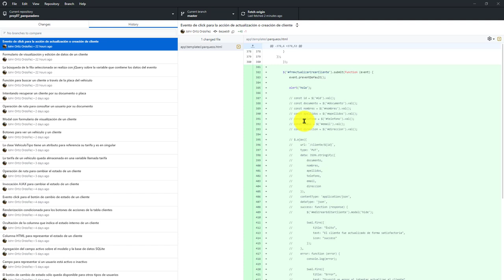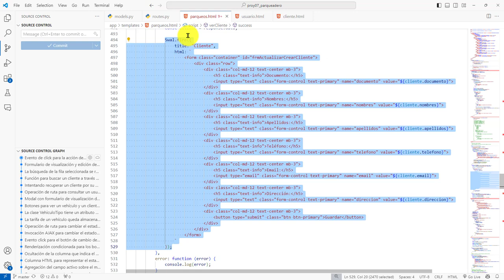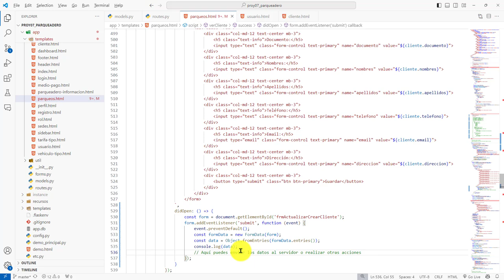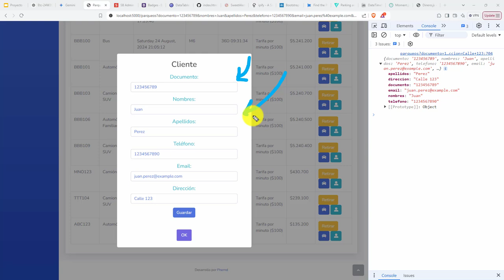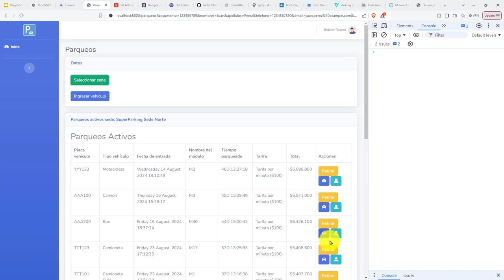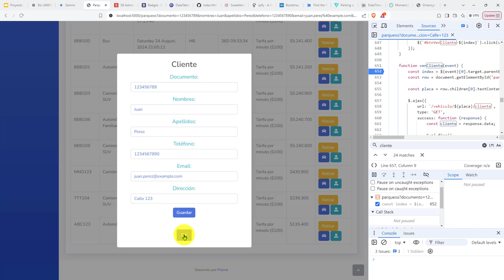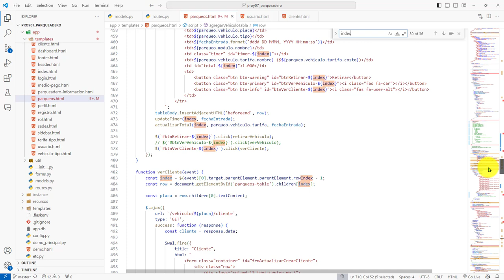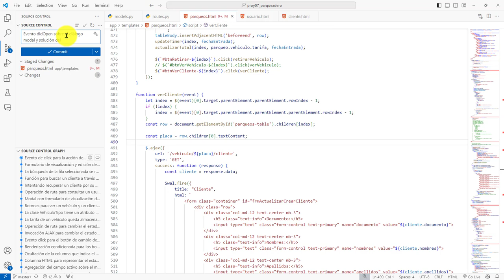496: ROYECTO 7 Búsqueda Control HTML que Genera Evento Click para Visualizar los Datos de un Cliente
496: ROYECTO 7 Búsqueda del Control HTML que Genera el Evento Click para Visualizar los Datos de un Cliente.